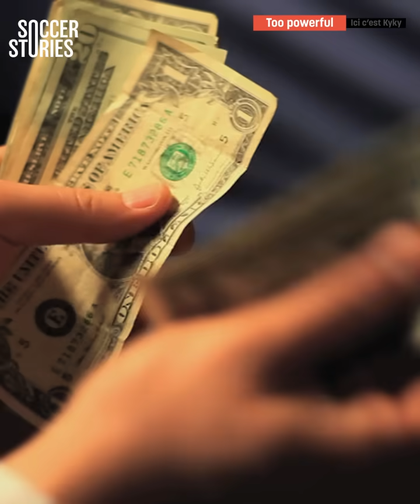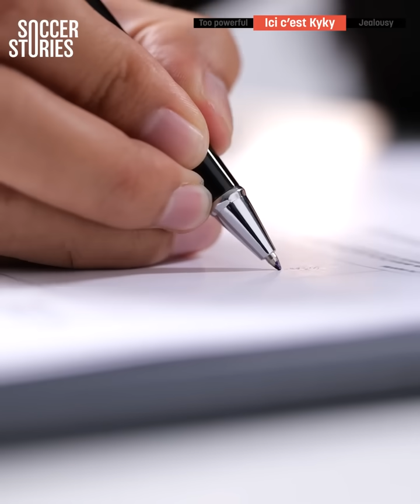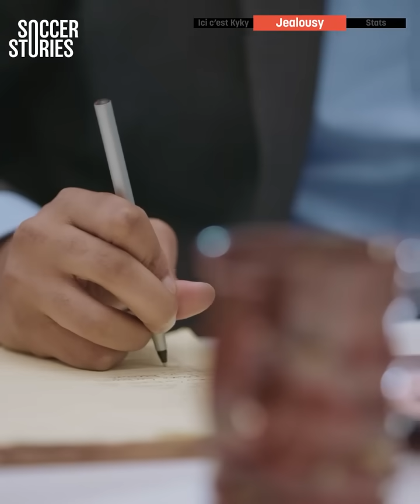The Dark Side Of Kylian Mbappé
Although his latest performances calmed the storm down a bit, the drama about Kylian Mbappé never ceases. As the Frenchman is under scrutiny for his recent behavior, what better time there is to look on the Dark Side of Kylian Mbappé.